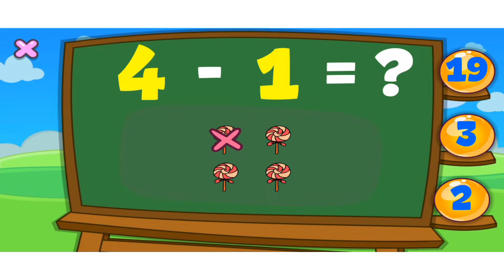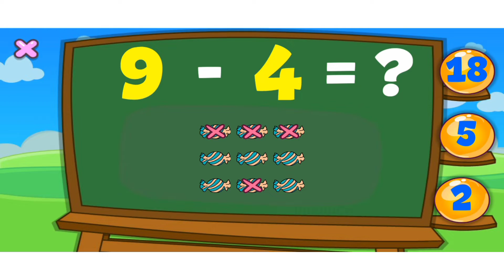Maths easy quiz for kids class | art drawing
maths for class kids easy maths